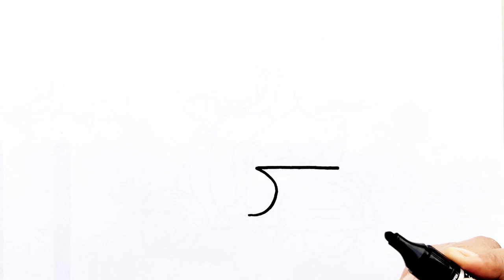How To Drawing Vespa Scooter Easy And Beautiful with Colour 🛵🛴🌈 Scooter Drawing Easy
Hi Everyone,
In This Video I Show You How To Draw and Color Vespa Scooter '🛵🛴🌈.
Follow My Step By Step Drawing Tutorial And Make Your Own Vespa Scooter Drawing Easy!